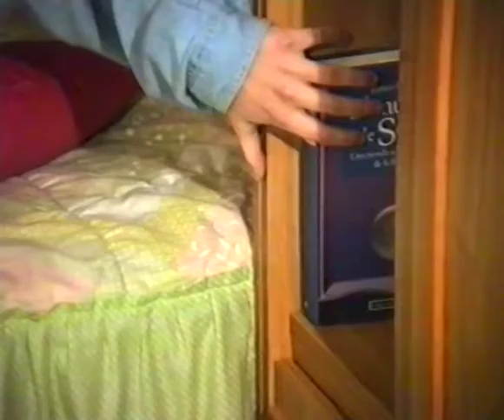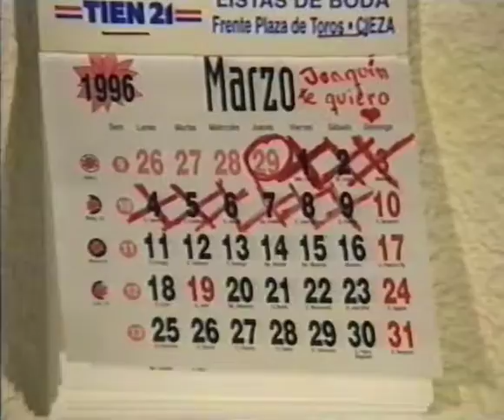¡Por machista!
Cortometraje realizado por alumnos del IES Diego Tortosa de CIeza en la asignatura de cultura audiovisual.